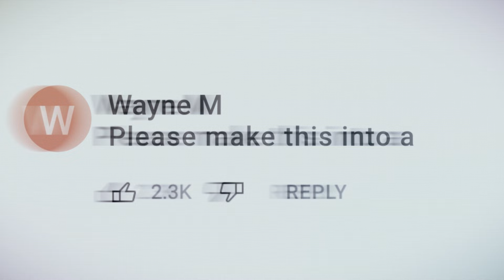How a Viral Video Turned Into Bel-Air | Road to Bel-Air (Part 1)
How did Morgan Cooper's mock trailer turn into one of the most anticipated series of 2022? Follow along for the Road to Bel-Air, with exclusive sneak peeks from the cast and behind-the-scenes footage of the making of Bel-Air.

Synopsis: Set in modern-day America, Peacock’s new one-hour drama series Bel-Air imagines the beloved sitcom The Fresh Prince of Bel-Air through a new, dramatic take on Will’s complicated journey from the streets of West Philadelphia to the gated mansions of Bel-Air. As these two worlds collide, Will reckons with the power of second chances while navigating the conflicts, emotions, and biases of a world far different from the only one he’s ever known.